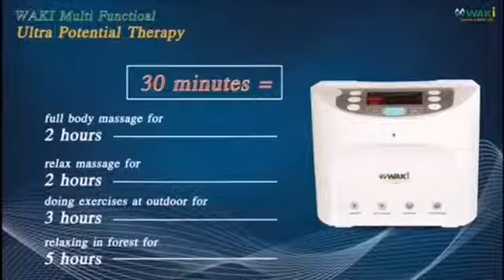WAKi share with you - Product review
华琪与您分享。感恩与感谢您这26年来对华琪国际集团的信任与支持。再未来的日子里，我们会更积极提高素质与服务。谢谢您的关注。
WAKi  Sharing With You. Grateful and thank you for your support and trust to WAKi International Group throughout all these 26 years. In future, we will efficiently improve our performance and service. Thank you for your attention.